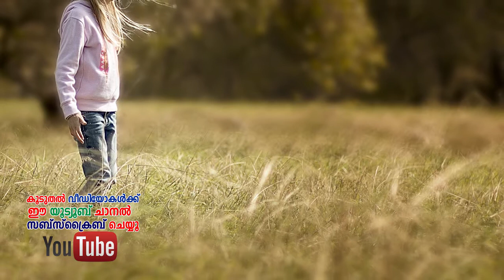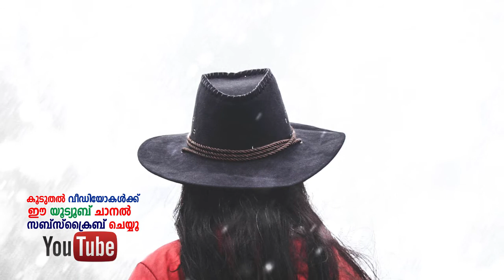തിരുവോണം, അവിട്ടം മകരക്കൂറ് നക്ഷത്രക്കാരുടെ 2017 ജൂണ്‍ മാസ നക്ഷത്രഫലവും ശ്രദ്ധിക്കേണ്ട കാര്യങ്ങളും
തിരുവോണം, അവിട്ടം മകരക്കൂറ് നക്ഷത്രക്കാരുടെ 2017 ജൂണ്‍ മാസ നക്ഷത്രഫലവും ശ്രദ്ധിക്കേണ്ട കാര്യങ്ങളും- Astrology News Malayalam